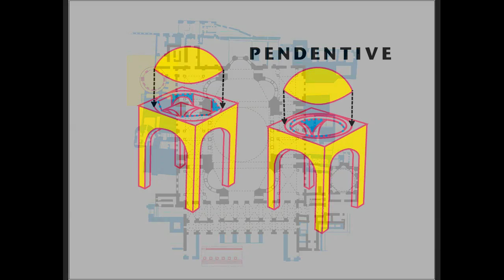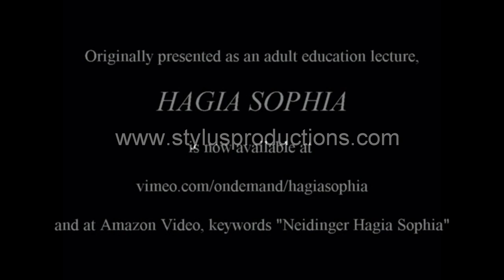"Hagia Sophia" Trailer - a lecture by Dr. William J. Neidinger.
In this lecture Dr. William J. Neidinger examines the history of Hagia Sophia, its construction, numerous re-buildings and repairs, and its refurbishings with each new conqueror of Constantinople.

Lecture also available for streaming at Amazon Video, keywords "NEIDINGER HAGIA SOPHIA."

FOR HOMESCHOOLERS: Originally presented as an adult continuing education lecture, this program is appropriate for high school level home schooled students.